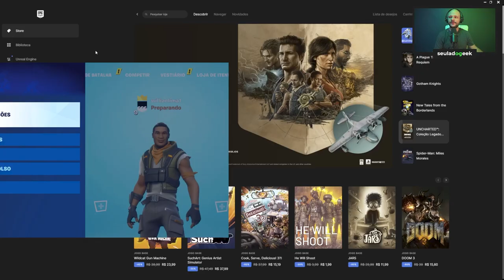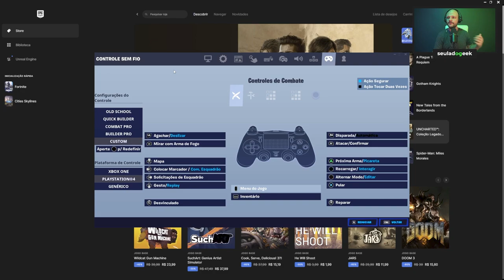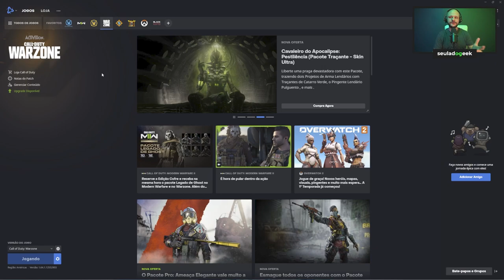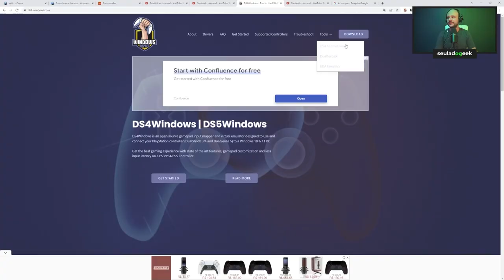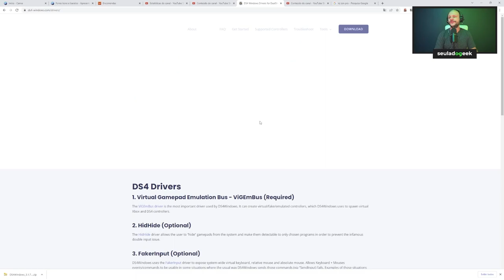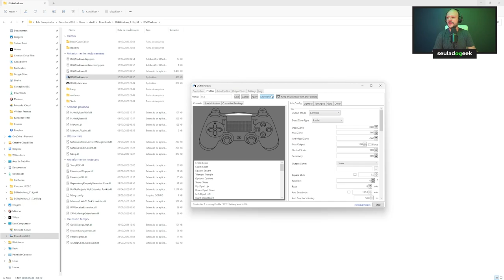Controle DualSense PS5 é bom e vale a pena para jogar no PC? Review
Tudo o que você precisa saber sobre o DualSense, a ultima geração do controle do PS5, que revolucionou os controles de console sem fio.

00:00 - DualSense PS5
02:38 - Controle no PC Fortnite
06:17 - DualSense PS5 no Warzone
10:29 - Instalar o DualSense no PC com DS4 Windows